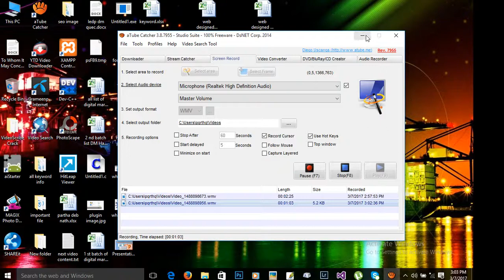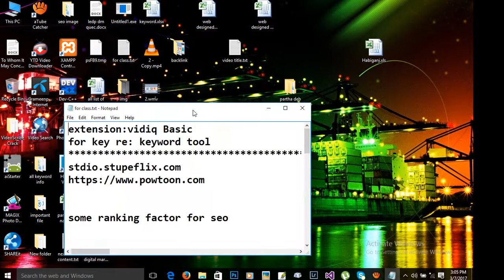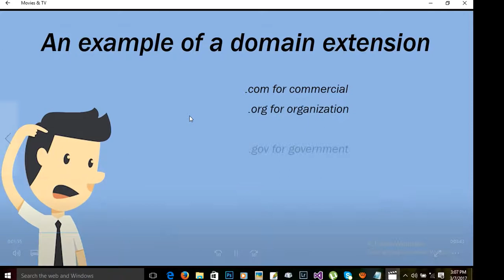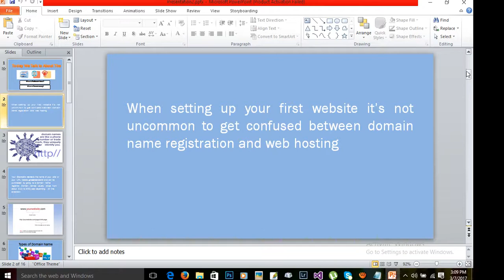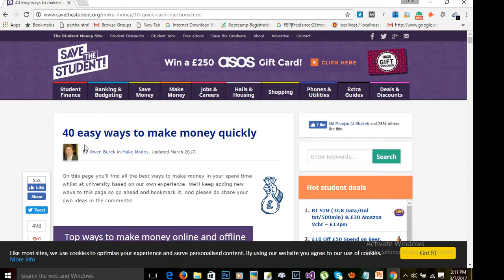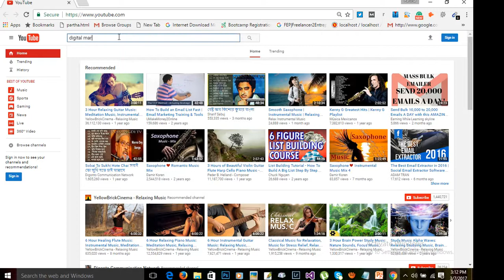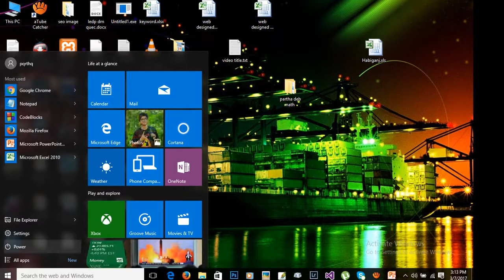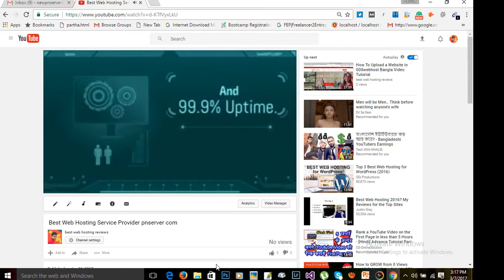Easy 3 Steps to Make Your Youtube Video - YouTube Bangla Video Tutorial